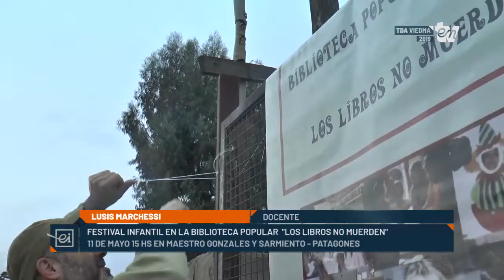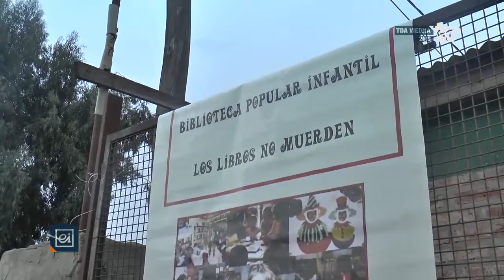Festival infantil en la biblioteca popular "Los libros no muerden"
Este sábado desde las 15hs. habrá narraciones, juegos, música y chocolatada eseprando que se sumen niñas y niños y la comunidad en general a conocer la iblioteca que reabrió sus puertas hace poco más de un mes.
"Los libros no muerden" es una biblioteca popular que funciona en la Villa Mazzini de Patagones. El festival tiene como objetivo que las vecinas y vecinos conozcan y se acerquen a la biblioteca. Pero también se van a estar ofreciendo bonos contribución con el fin de juntar los fondos necesarios para reconectar el gas en el salón.